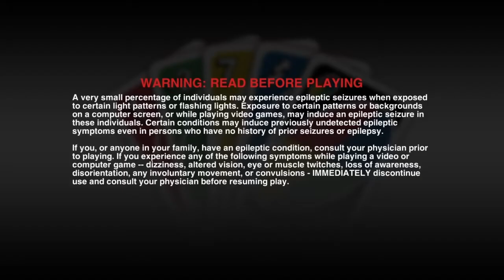Uno Funny Moments - Playing Uno while High AF!